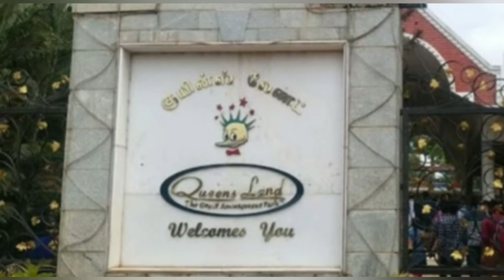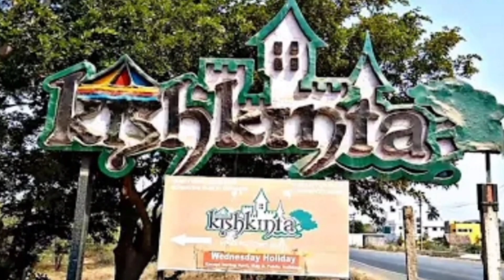Top 4 Amusement Theme Park in Chennai |சென்னையில் உள்ள சூப்பரான தீம்பர்க்|Best Theme Park in Chennai